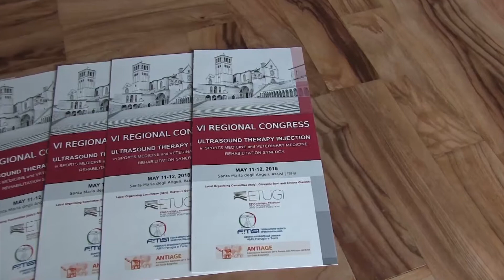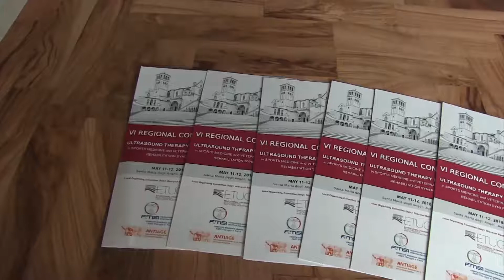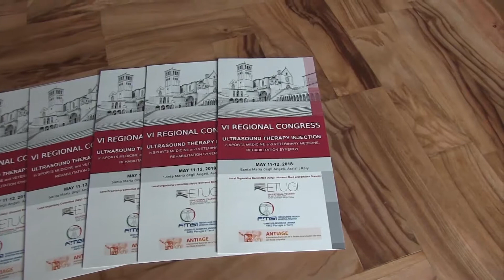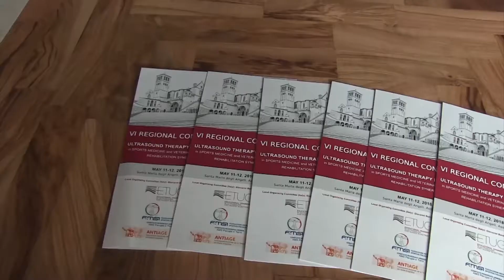Denervazione locale per la terapia del dolore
Prof. Philip Peng, FRCPC in Anestesia, University Health Network - Toronto